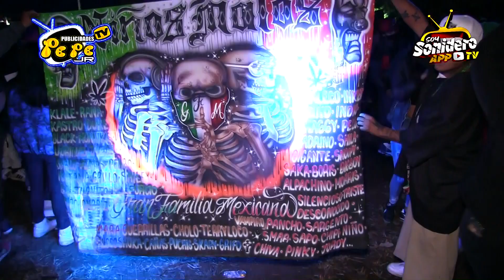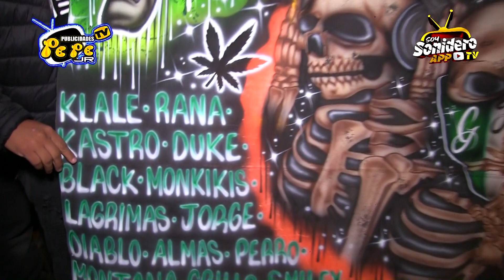PRESENTA EL OGRO MIX EL CARNAVAL POBLANO EN AXOCOPAN